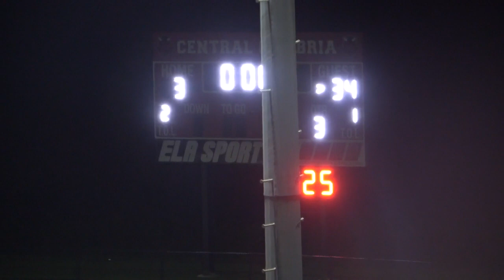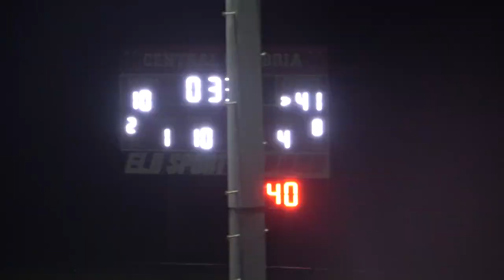central football vs central cambria 2022